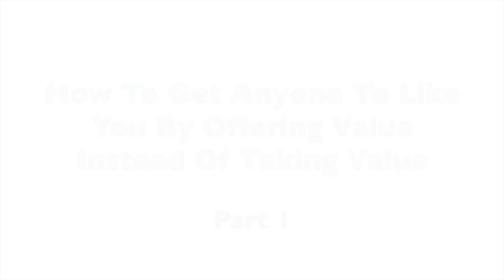How To Get Anyone To Like You By Offering Value Instead Of Taking Value - Part 1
Learn how to get anyone to like you by offering value instead of taking value.  This video goes into my experiences of my recent success and how most people come from a place of taking value, instead of adding value to others.  This is a key concept that will change not only your relationships with others, but your finances and business.

★☆★ RECOMMENDED RESOURCES: ★☆★